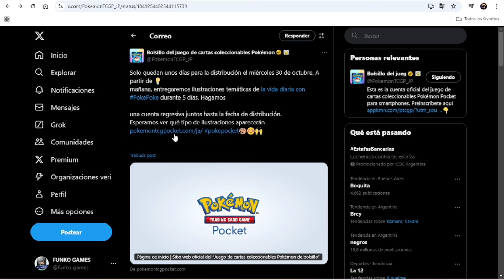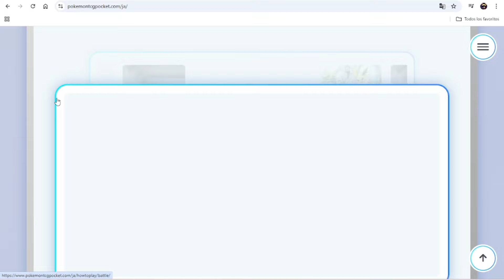5 DIAS PARA LA SALIDA GLOBAL INFORMACION DE LA CUENTA OFICIAL ✅ POKEMON POCKET 🟢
✅ El Juego de Cartas Coleccionables Pokémon de una forma completamente nueva con el Juego de Cartas Coleccionables Pokémon Live‼️Crea tu colección de en el pase de combate, y pon a prueba tus habilidades contra otros Entrenadores de todo el mundo en la escalera competitiva 🟢